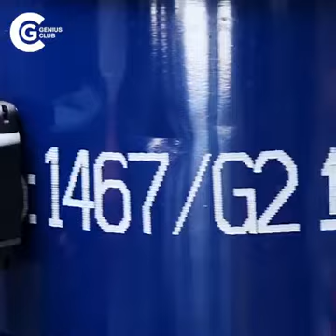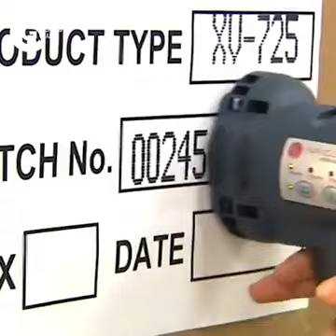World's first Fully Mobile Inkjet Printer